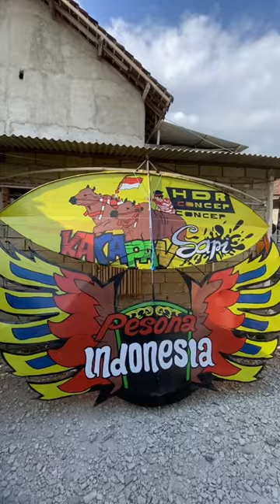Layangan ram raman gambar terindah